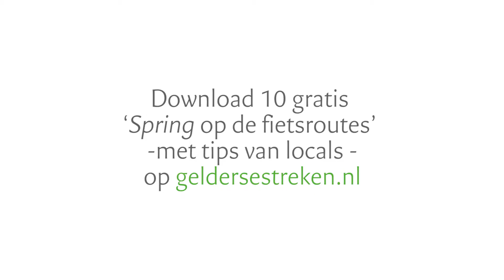Fietsroutes Gelderland - Veluwezoom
Voor 4 prachtige fietsroutes in Gelderland maakte De Videoverteller de promotievideo's.

Opdrachtgever: Gelderse Streken

Ook uw stad, dorp, of regio onder de aandacht brengen?